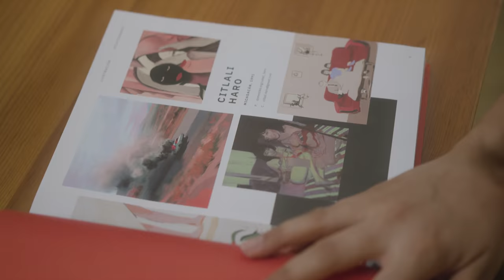Los creativos detrás de la Galería Beefeater Blackberry por nuestro XV aniversario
Creemos que la industria no sería posible sin los destellos de inspiración detonados de las colaboraciones creativas. Con Beefeater London Blackberry, llegan a la celebración de nuestro XV aniversario una serie de 15 botellas de edición limitada, intervenidas y realizadas por diseñadores, fotógrafos, estilistas y creativos de la industria mexicana.